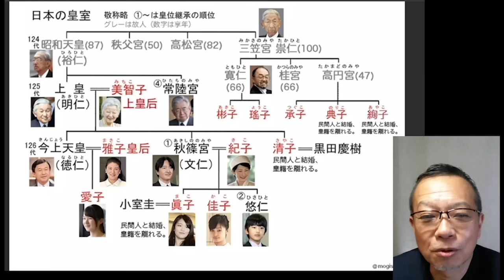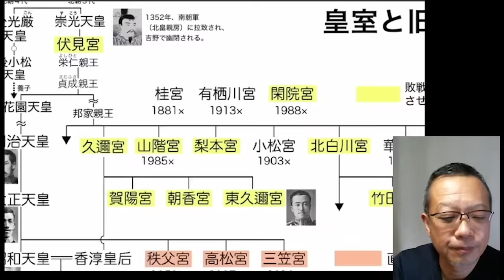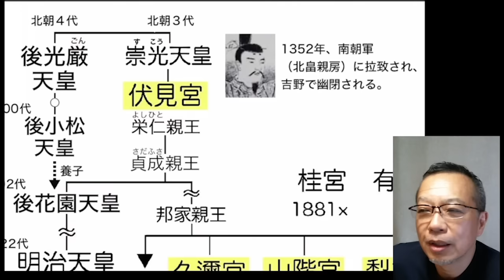皇統の危機／「旧宮家」について説明します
祥伝社黄金文庫版
『世界史を動かした思想家たちの格闘』
内容は、大和書房版の単行本／Kindle版と同じです。
『「保守」って何？』←第二部が自民党派閥抗争史です。
『政治思想マトリックス』
PHP文庫版『東アジア地政学』